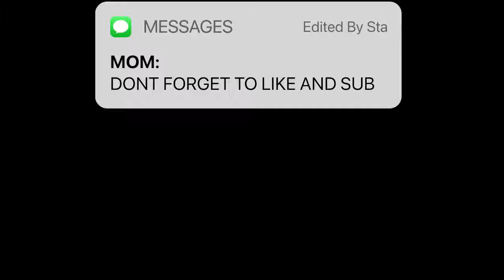No Lie🤫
song: NO LIE BY DULA LIP AND SEAN PAUL